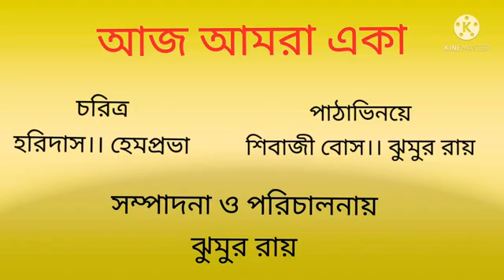AAJ AMRA AKA